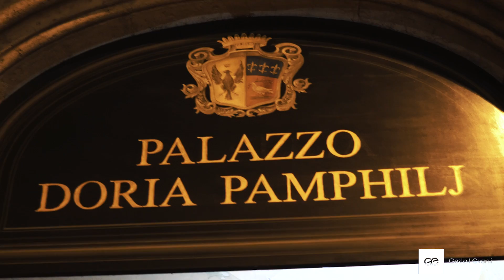Ballo di beneficenza 2017 Palazzo Doria Pamphilj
Anche quest'anno Gestalt Eventi ha avuto il piacere di collaborare con la Fondazione Santa Francesca Romana nell'organizzazione del consueto evento di beneficenza.
Avvenuto nell'ultimo sabato di Carnevale, l'evento del 2017 è stato un affascinante ballo in maschera nella splendida cornice del Palazzo Doria Pamphilij, tra le opere immortali della loro secolare collezione di arte italiana e fiamminga.

Cliente: Fondazione Santa Francesca Romana per Palazzo Doria Pamphilj
Organizzazione evento: Gestalt Eventi
Riprese e montaggio video: Gestalt Eventi